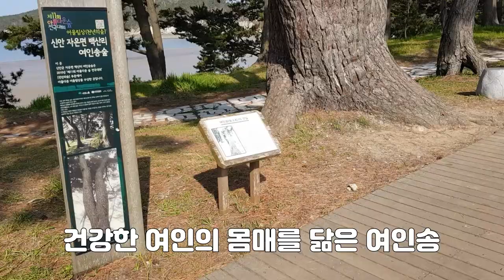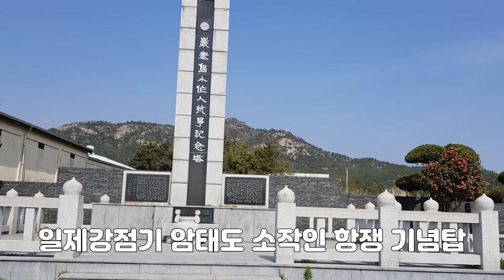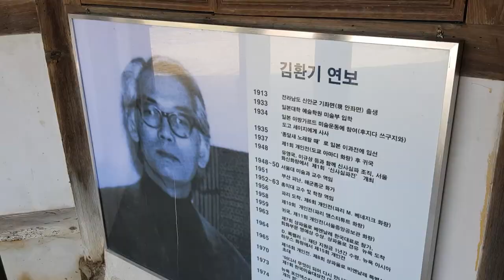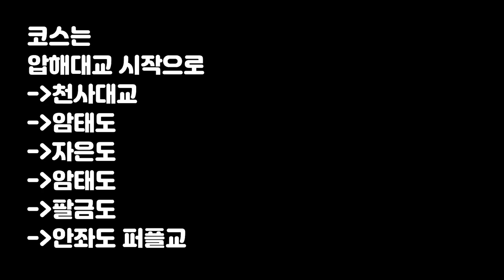신안천사의섬을 다녀오다. 천사대교 여행 설명, 등산 국내여행 브이로그 여행지 소개 국내여행지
천사의 섬 신안
소망을 이뤄주는 소망의 다리를 걸을 수 있고 일출과 석양을 모두 감상할 수 있는 곳
아름다운 여인의 몸매를 닮은 여인송을 만나러 떠나봅시다 ;)